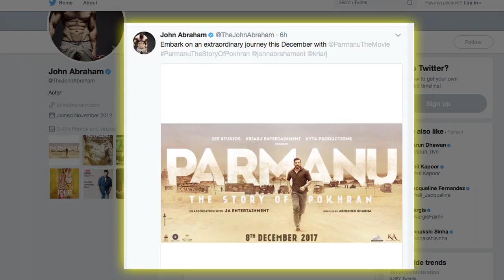Parmanu | John Abraham set for Nuclear tests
Actor-producer John Abraham on Monday shared his first look of his upcoming production venture titled "Parmanu - The Story Of Pokhran". John took to Twitter to share the first look, where he is seen running towards something with an intense look on his face. The background sees military camp and vehicles behind him which looks like the nuclear testing site probably in Pokhran, Rajasthan.